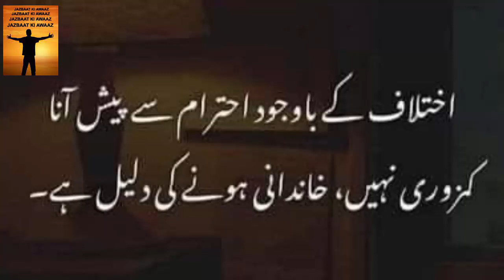Khandani Hone Ki Daleel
• Mere Jalte Makan ...

 • Totne Ka Ya Matla...

 • Lafzon Ke Zakham ...

 • Kuch Logon Ko Pas...